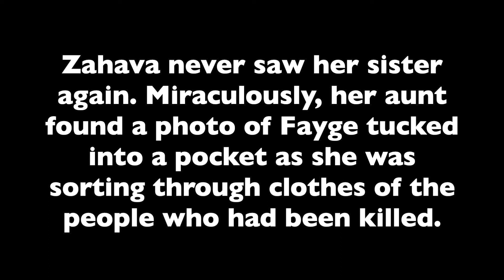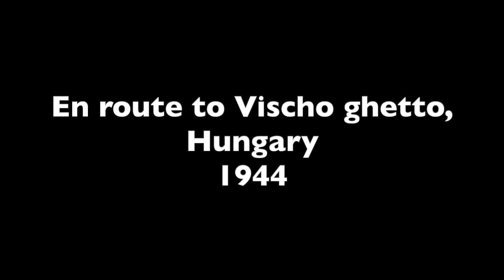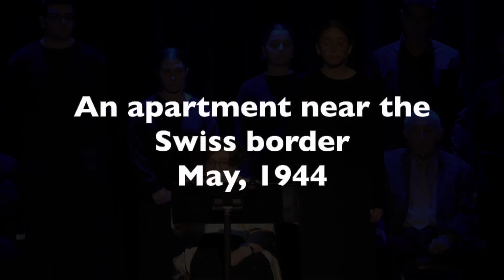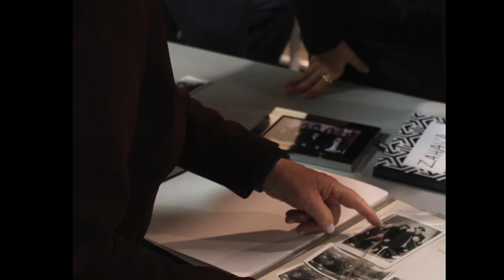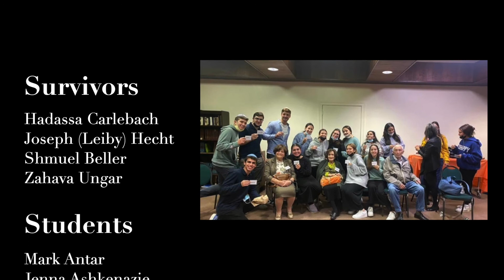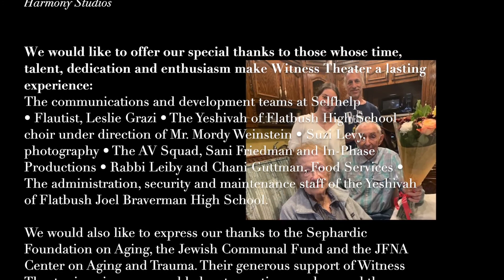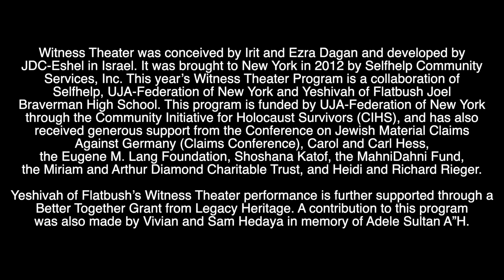Witness Theater at Yeshivah of Flatbush Joel Braverman High School 2022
Witness Theater: In Their Eyes is the culmination of a heartfelt collaboration between two generations. For months this dedicated group of high school students and Holocaust survivors met, shared stories and built beautiful relationships together. Their final performance honors and shares the stories of survival, celebrates these extraordinary individuals, and highlights the beauty of human connection.

Witness Theater is an intergenerational program which brings together Holocaust survivors and high school students weekly with a goal to elicit, expose and memorialize the stories of the Holocaust. Through this process, the students become witnesses to history and storytellers of the Holocaust. The project culminates in a public performance in which the students portray key moments in the lives of the survivors, with the survivors joining them as narrators. Audience members become part of the collective memory of this history. Witness Theater’s power comes from the strong bonds built between the students and survivors.

Witness Theater was conceived by Irit and Ezra Dagan and developed by JDC-Eshel in Israel.  It was brought to New York in 2012 by Selfhelp Community Services, Inc.  This year’s Witness Theater Program is a collaboration of Selfhelp, UJA-Federation of New York and Yeshivah of Flatbush Joel Braverman High School. Witness Theater also receives generous support from the Conference on Jewish Material Claims Against Germany (Claims Conference), Carol and Carl Hess, the Eugene M. Lang Foundation, Shoshona Katof, the MahniDahni Fund, the Miriam and Arthur Diamond Charitable Trust, and Heidi and Richard Rieger.